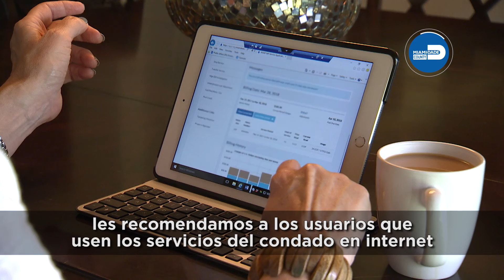Conduct County Business Online (Spanish)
¿Sabías que puedes tener acceso en internet a muchos servicios de nuestro condado? Sigue manteniendo la distancia y visita para tus necesidades cotidianas.